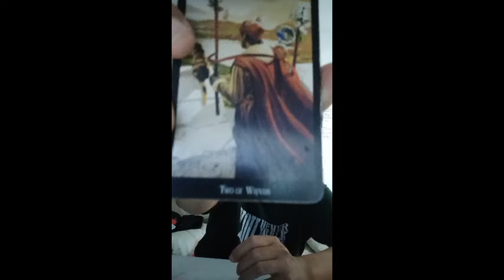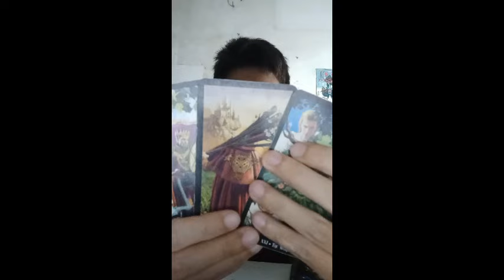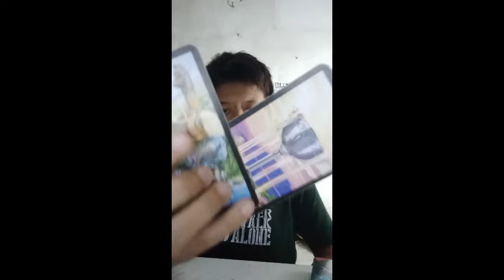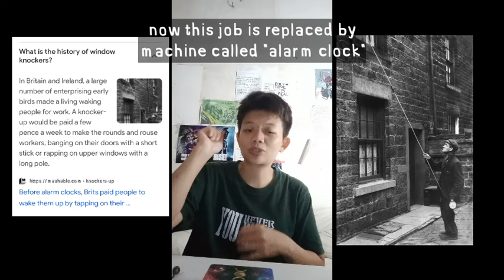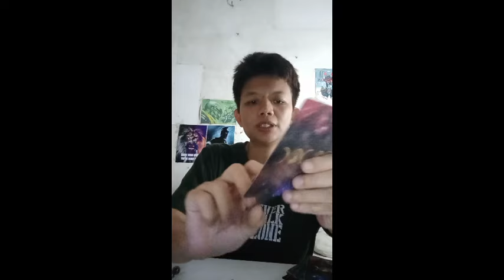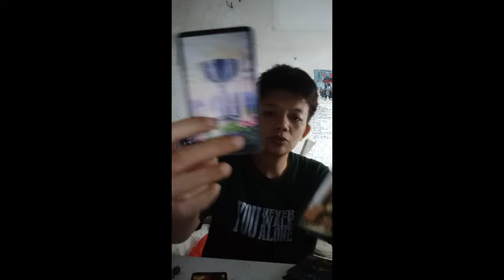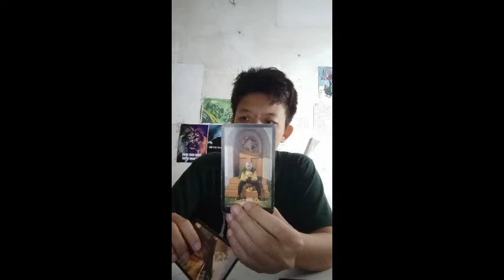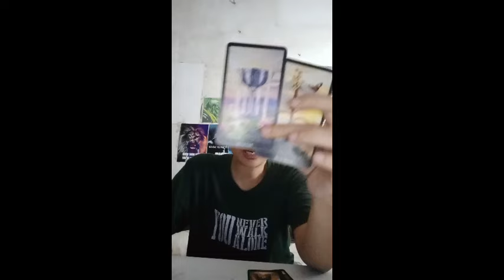I use tarot to see what "FRI(END)S" is about; out of curiosity....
is it about Jimin...? or Jungkook...?

it's not expected, but will be much appreciated.